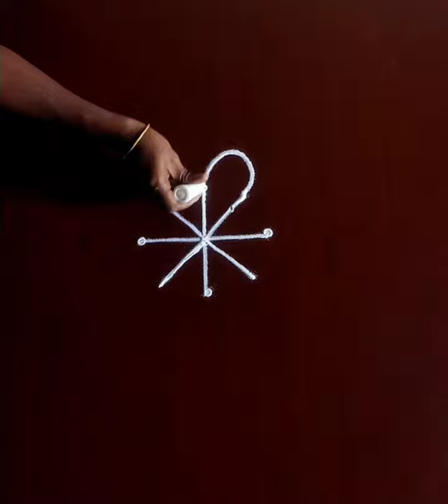3*1 small 2 rangoli designs 🌸 chukkala muggulu 🌸 latest rangoli 🌸 beautiful rangoli designs 🌸 kolam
@BeautifulRangolis   Thank you all for your support..!

Please give your valuable comments.

NewYear Rangoli
Pongal rangoli
Pongal kolam
Daily Rangoli
Easy Rangoli
Pooja room rangoli
Beginners Rangoli
Apartments rangoli
Rangoli design
Free hand rangoli
Pulli kolam
Kambi kolam
Friday Kolam
muggulu
2023 kolam
2023 rangoli
Tamil kolam
Rangoli shorts
கோலம்
ரங்கோலி கோலம்
ரங்கோலி கோலம் டிசைன்
தீபாவளி ரங்கோலி
நவராத்திரி ரங்கோலி
Alpona design
Flower Rangoli design
Navarathri rangoli
Navratri Special Rangoli
Pandaga Muggulu
Rangoli designs
Muggulu designs
చుక్కల ముగ్గులు
കോലം
ಕೋಲಂ
 ముగ్గు
 ರಂಗೋಲಿ
 Raangolee
aripan
Mandala Art
kambi kolam tamil